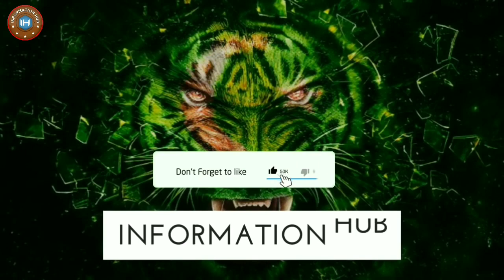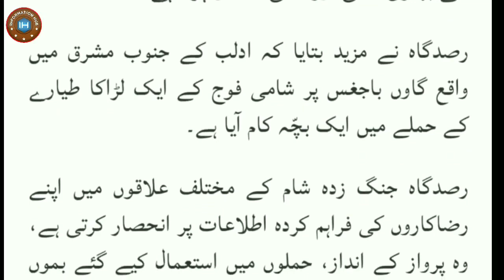Bari Hamayat ka Elan..!!!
Doston Aaj ki Video Main Aapko Batao ga K PAK Chi Ny Bara Elan Kr Diya.. Agr Video Pasnd Aaye to Like Aur Share zror kijye Ga and Thanks for your Support Love...!